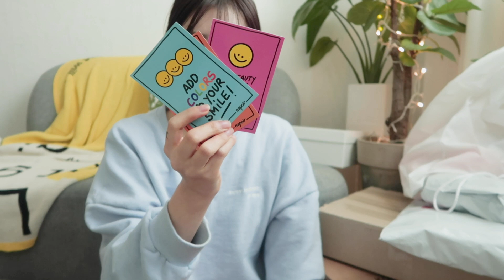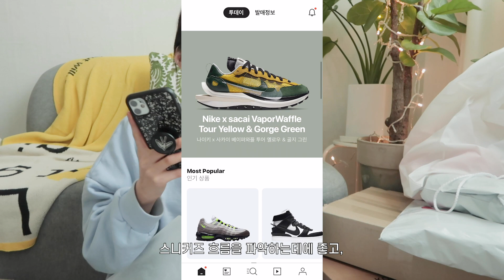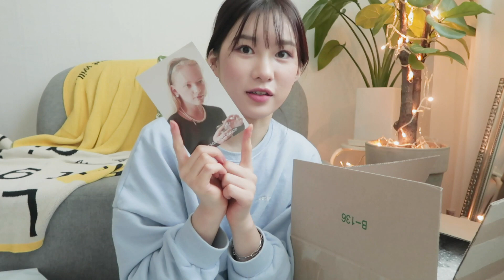𝐎𝐎𝐓𝐃 𝐯𝐥𝐨𝐠 언니 겨울엔 어떻게 입어요? | 택배 언박싱, 크림후기 (ft.메종마르지엘라 독일군 페인팅), 뱅쇼만들기, 인센스 홀더 만들기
진짜 나갈 일이 없어서 꾸역꾸역 모아본 오오티디 븨로그 입니다ㅎㅎ
전에 언니 겨울엔 어떻게 입나요? 라고 물어보신 분이 있어서
찐 겨울 데일리룩들을 담아봤어요ㅎㅎ
최근엔 퍼랑 패딩에 손이 자주 가더라고요?
요런건 부피가 큰 아우터들이라 이너는 최대한 얇은 걸 많이 껴입는 편이에요!
(아우터가 넉넉한 핏이면 이너를 도톰하게 입기도 해요!)
올해를 그냥 보내기는 아쉬워서 집에서 연말분위기 좀 내보려교
뱅쇼도 만들고 트리도(?) 만들어보고 인센스 홀더도 만들어봤는데
나름대로 아늑하면서 좋은 시간 이었던 것 같아요  ꒰⑅ᵕ༚ᵕ꒱
오늘도 저와 함께 소중한 시간 보내줘서 너무너무 고마워요❤︎
그럼 저희는 또 다음 영상에서 만나요!

𝕆𝕆𝕋𝔻
♥︎DAY ONE
퍼 : 에끌라

♥︎DAY TWO
비니 : 스투시
패딩 : 시호시호 (무료제공)

𝕄𝕌𝕊𝕀ℂ
Cold Outside - Gregory David
Lonely Calling - Arc De Soleil
Then You Know It's Christmas

ƒιℓмє∂ & є∂ιтє∂ ву ∂ααη